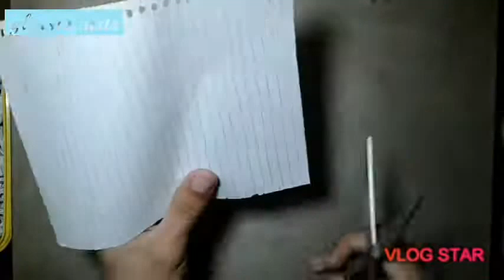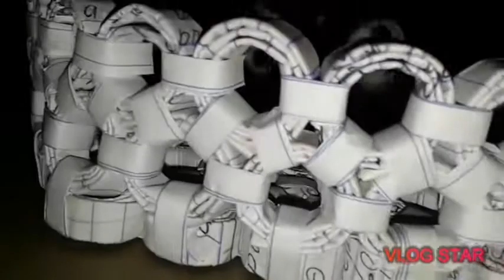How to make a basket using old and used notebooks.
How to make a basket using used and old notebooks. This channel will help you find something useful in your old things. It will give you an idea to create and promote not just the 3R's but an innovation beyond limits. This tips on the video will show that art us not just for artist only but to all people who are inspired to create and enhance their self from unique creation.